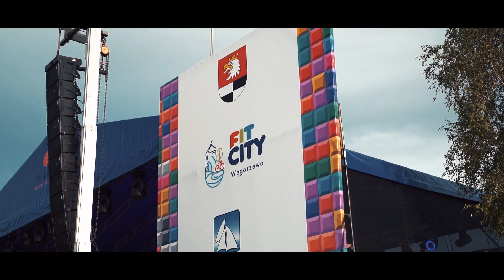Mamry Festival 2022 - After Movie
Już jest oficjalny film z Mamry Festival 2022 !

Dziękujemy @fovimostudio2053  za wspaniały film
Music Mixed by - @musicbymaxklimek